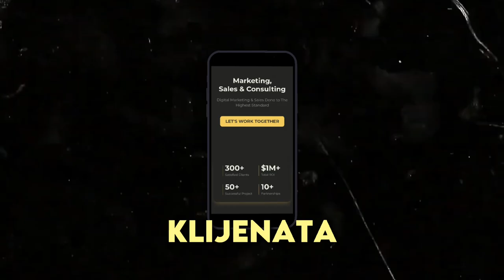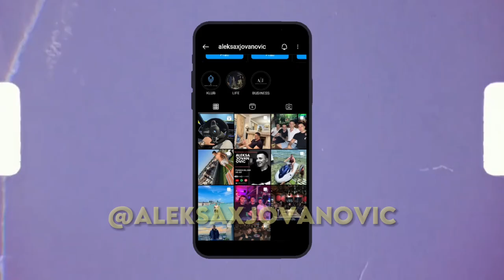Kako prodati bilo šta bilo kome?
Zaprati me na Instagramu @aleksaxjovanovic